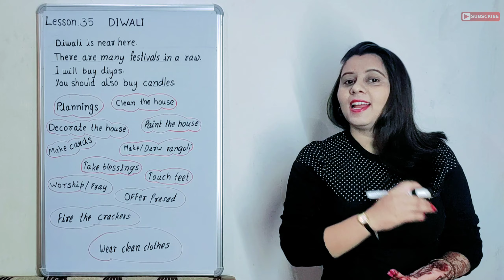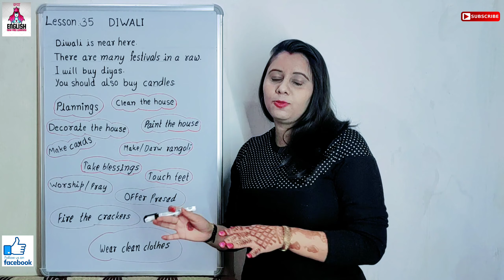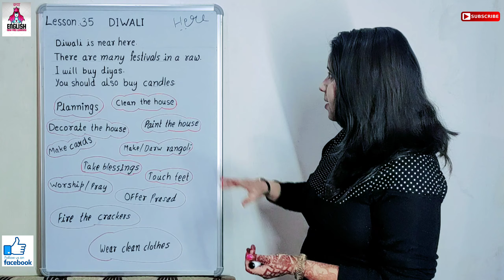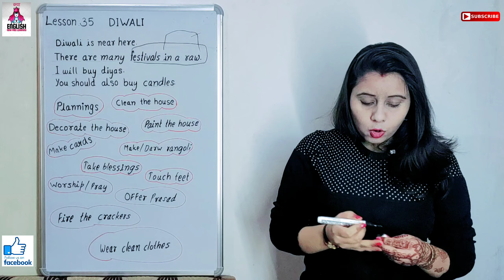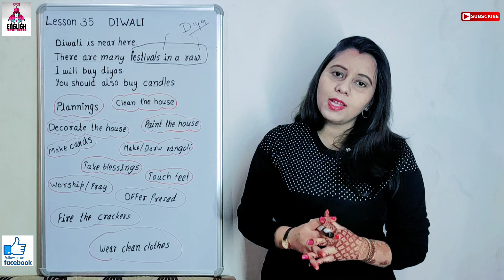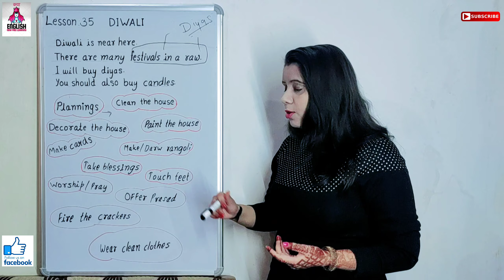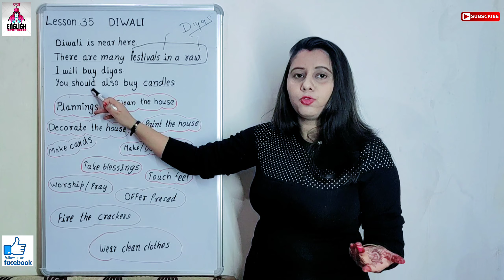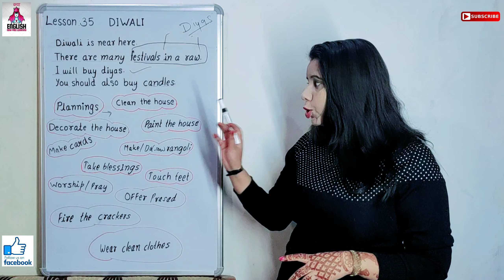Lesson 35 दिवाली में इस्तेमाल की जाने वाली इंग्लिश | Kya English | BEGINNER'S | BASIC STRUCTURE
Daily New Video Monday to Friday Morning 10.00AM

Dear Students
"Proficiency in Speaking has been prepared as supplementary study material for YOU, the students of language course of KYA ENGLISH from a purely conversational point of view. It is intended to solve your problems of vocabulary structure usage and add to your proficiency. "Proficiency in Speaking"is especially designed to develop variety of usage and help you enhance your grasp of language through self-practice. All the exercises are set according to the requirements of our language course. You are supposed to use and practise the tasks and role-play exercises under expert guidance of KYA ENGLISH faculty members only and extend the same at home during your leisure time. We THE SPEAKING PEOPLE" assure you all your co-operation in using this channel (Page). So go ahead, pickup your copy and get going.

You've decided to start learning English, so let's build up your vocabulary! In this video, you'll learn some of the most important words and Hindi in the English language. If you want to start learning English, this video is made for you. Our host expresses herself in simple English, with English subtitles. This video will challenge your listening comprehension skills and help you progress in your English study.

Basic English Grammar all lessons link -